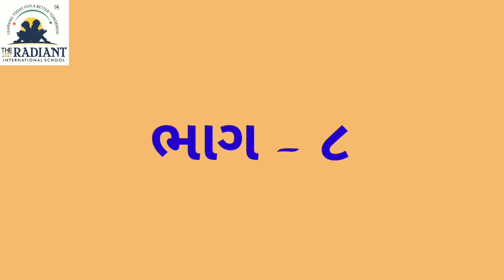GUJ MED STD 1 KALRAV PATH 10 PART 8